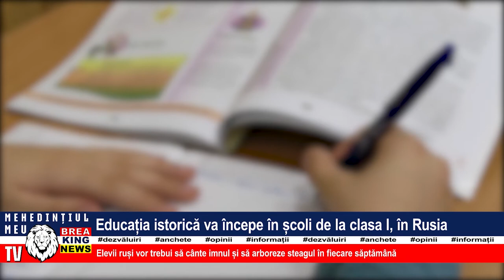EDUCAȚIA ISTORICĂ VA ÎNCEPE ÎN ȘCOLI DE LA CLASA I, ÎN RUSIA